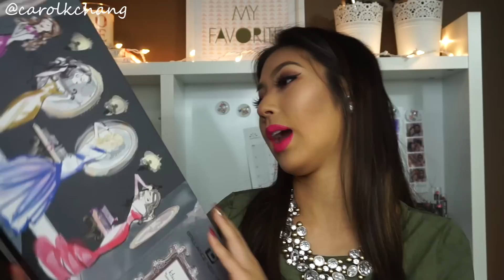Como hacer ONDAS suaves en el Cabello?! | Carol Chang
Dejanme Saber que opinan de que sea mas como soy mas loca, divertida, etc?!
VIDEO HD!

• Shampoo Seco/Dry Shampoo

• TRESemme Thermal Creations Heat Tamer Spray:

NO OLVIDES
Subscribete ❤ Me gusta ❤ Comenta ❤ Comparte ❤